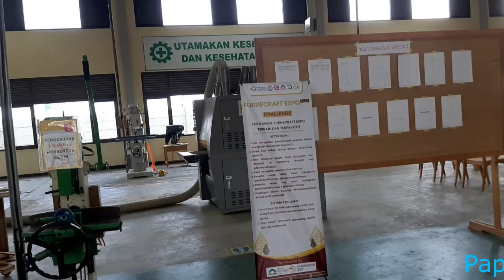Workshop Poltek Perkayuan dan Furnitur KIK Kaliwungu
Melihat fasilitas parket mahasiswa Politeknik Perkayuan dan Furnitur Kendal. POliteknik ini adalah perguruan negeri satu-satu nya di Kendal. Politeknik terletak di kawasan Industri Kendal, Kaliwungu